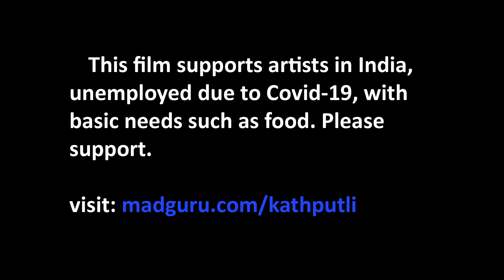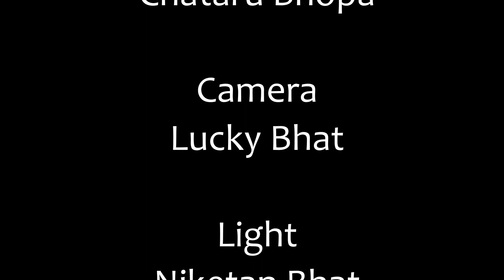Ras Dhari Short Rajasthani Puppet Film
Ras Dhari is a short film created to support artists in India who have been out of work due to Covid-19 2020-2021. The performers just want to work, that they may earn and provide their families with food to eat. Learn how you can help:

Ras Dhari is the historical name give to the beautiful dancing puppet of Rajasthani Kathputli tradition. Over time it became known as Burji and is these days called the Anarkali puppet.

The music is a traditional Rajasthani folk song in Marwari called 'Kesariyo Hajari Gul Ro'.

It is a song about a person speaking to their lover, who is so beautiful, that they beg them not to go out, lest they fall under the gaze of another. The lover is pleaded with to stay away from the waterway, the well where the women gathering water may see them and other places. The lover is given a taweez, necklace with sacred text for protection from would be admirers.

Special thanks to Chee Malabar, Kalim Winata, Madhavi Kasbekar, Shyamala Moorty, Amara Javed, and Waqas Hussain, for generously sharing funds for these artists. All funds go to the artists for their needs. We are using things they already have access to for all filming and of course I am putting the films together at no additional cost.